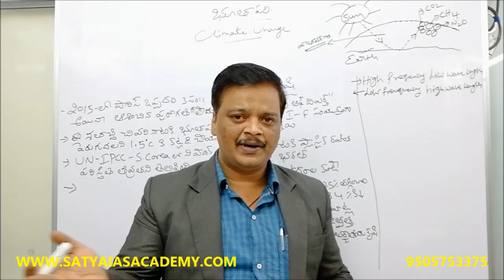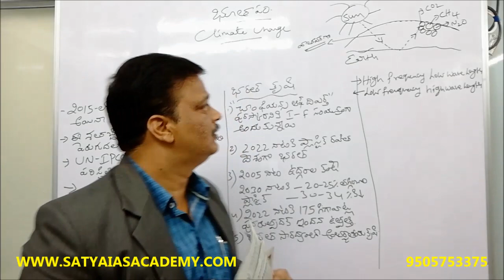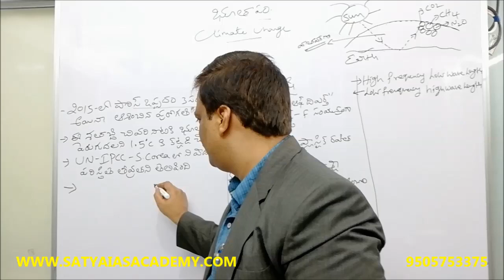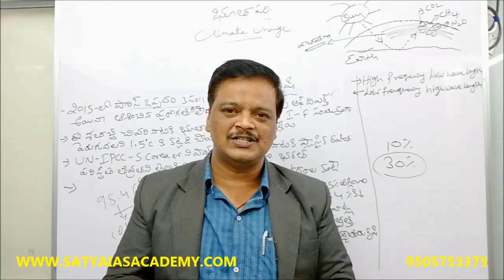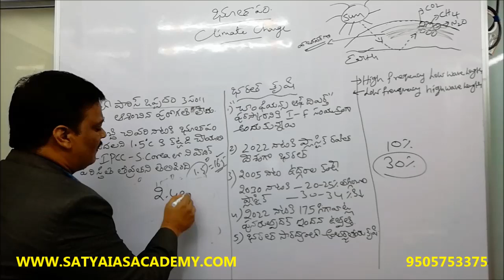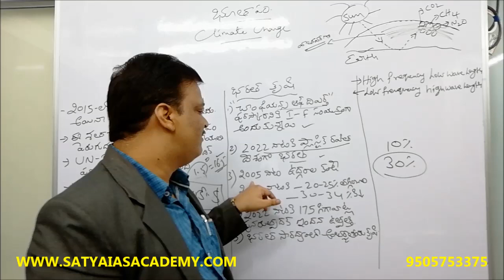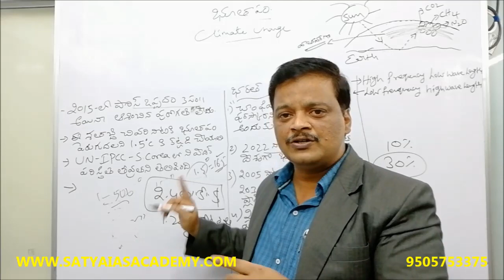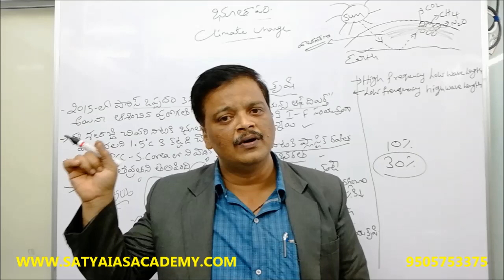GROUP-I TSPSC/ APPSC EDITORIAL